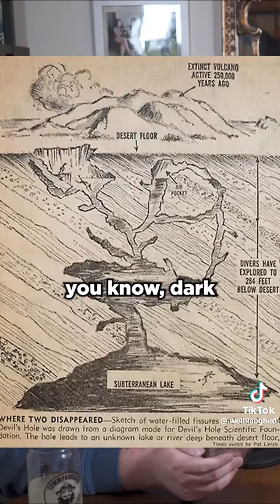Mexican Desert Hole with Waves